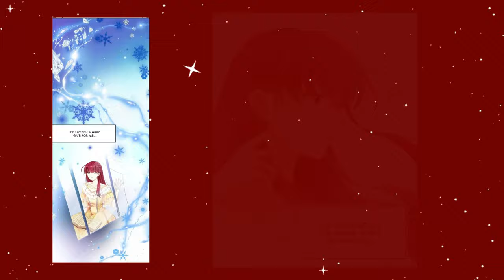She was framed as a villainess and sold off in an arranged marriage where she found true happiness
Everybody called her a villainess. Not even her family held her in a favorable light. Eventually she heads to a new kingdom as an arranged bride. What kind of life awaits here there?